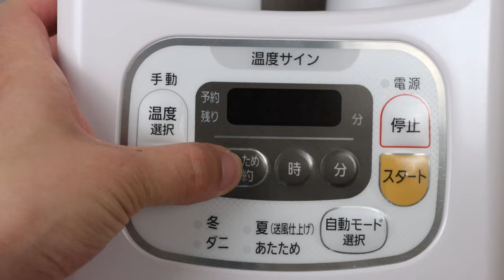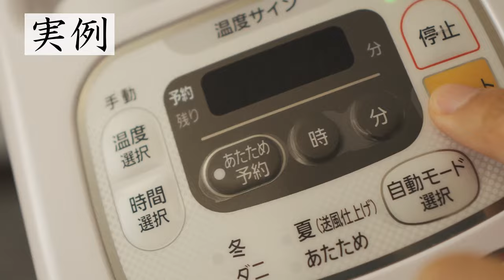【布団乾燥機】シンプルさは正義だ！超人気な布団乾燥機をご紹介します！コスパ良し【アイリスオーヤマ】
シンプルさは正義、おすすめな人気布団乾燥機をご紹介します！

FK-C3-WP
アイリスオーヤマ 布団乾燥機